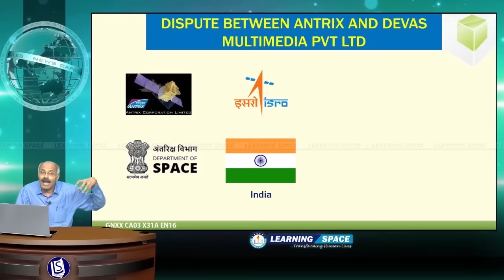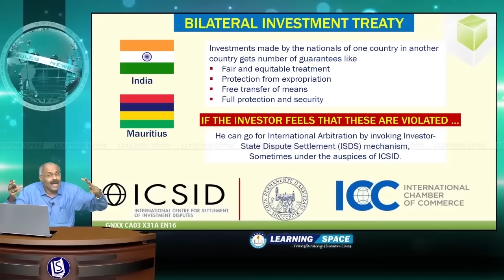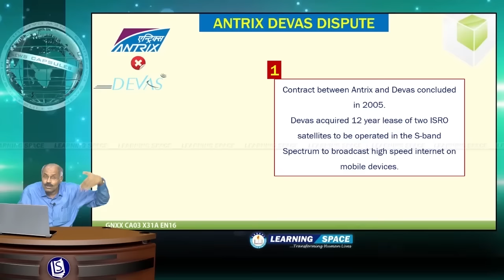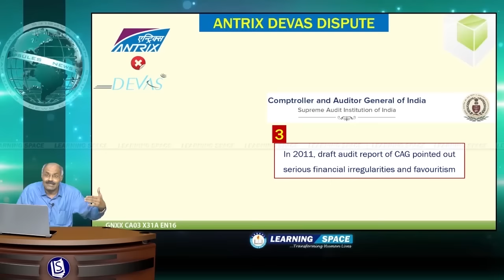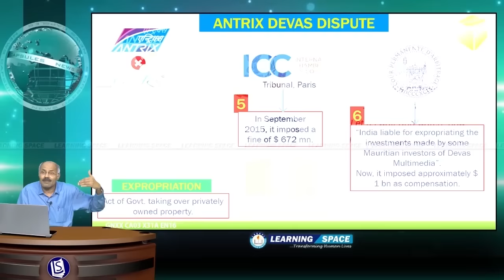Current Affairs "ANTRIX & DEVAS” Capsule-3 of 31st Week(1st Aug - 7th Aug)of 2016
This video is on “ANTRIX & DEVAS” and “Capsule-3” for the period of 1st Aug to 7th Aug, 2016.